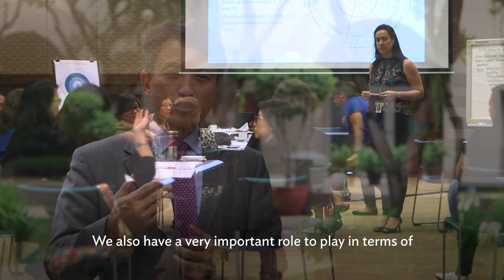Social Protection to Support the Poor and Vulnerable in Asia and the Pacific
Woochong Um, Director General of ADB's Sustainable Development and Climate Change Department, discusses what needs to be done to secure the future of Asia and the Pacific region, especially for the poor and vulnerable.

In the past decade, social protection has become a key instrument of public policy in many developing countries in Asia and the Pacific region. It is crucial to supporting economic and social development and has been an important tool to mitigate the impacts of shocks such as financial crises or natural disasters on the poor. Most recent data demonstrate that there has been significant progress across the region in expanding social protection. Many countries have substantially invested in social protection, strengthened existing programs and management of them and developed new interventions to support the poor and vulnerable. But despite this considerable progress, half of the population in the region remains without social support. Social protection systems in the region are not fully equipped to support the current and future needs of the poor and vulnerable adequately.